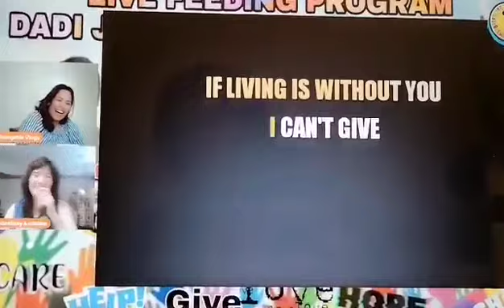KENLEE KENLEE PA MORE 🤣🤣 HAGALPAK TAWA ANG OSANGKO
HAHAHAHA OSANGKO   BIKTIMA SA ENDED  IS REAL HAHAHA  THANKYOU FOR YOUR FRIENDSHIP  ..  LOVEYOU OSANGKO  HEHEHE